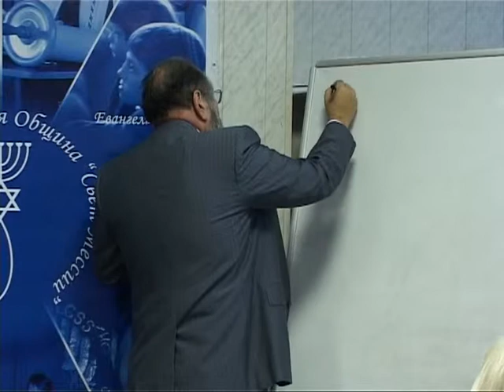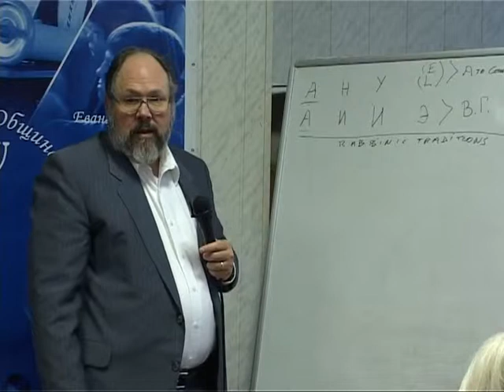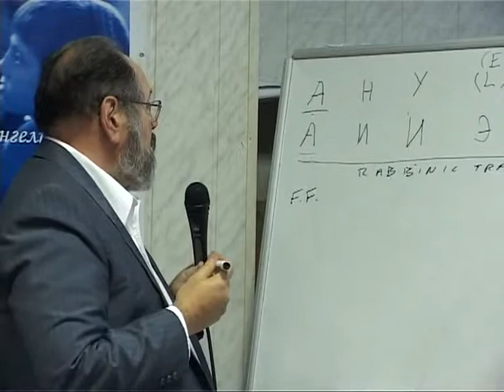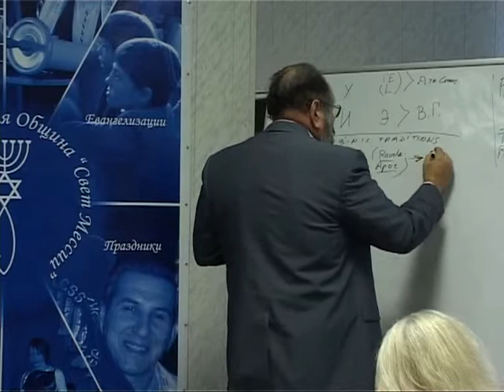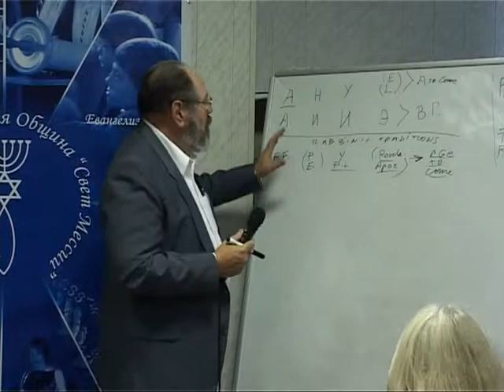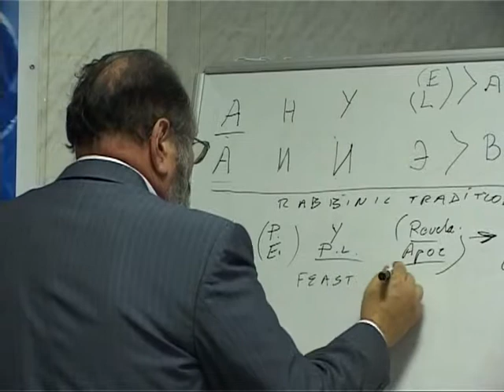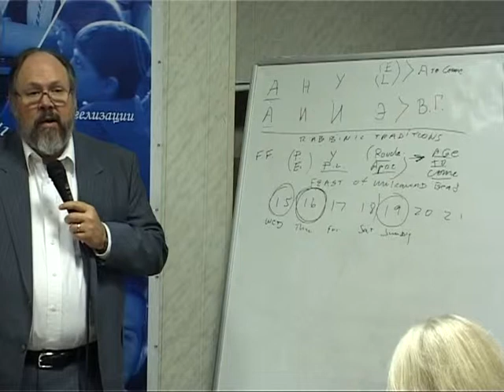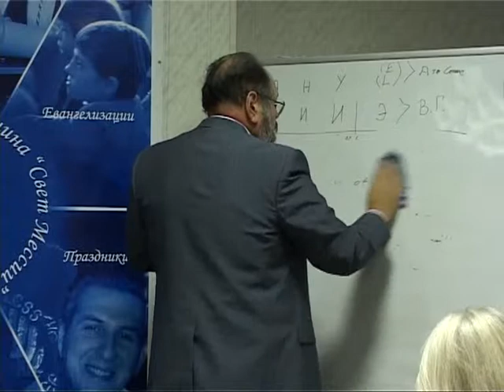МЕБИ Даниил Джастер "Мессианская еврейская жизнь и практика" Урок 6